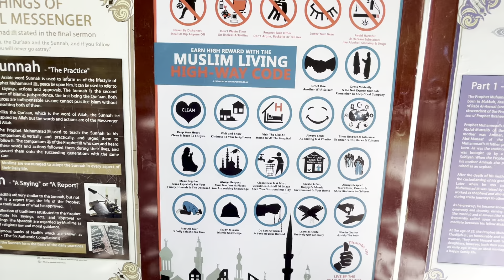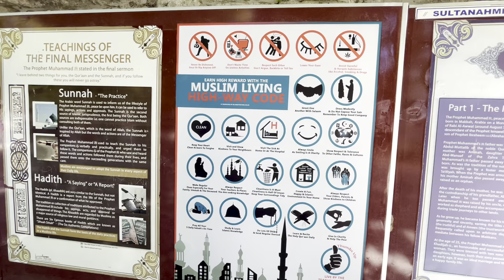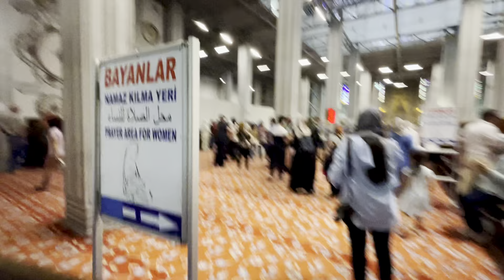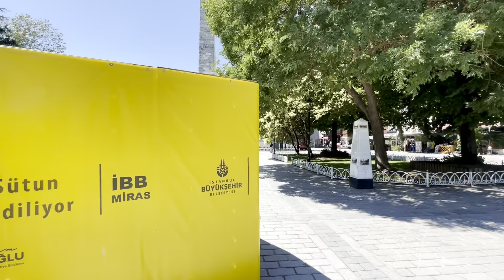СТАМБУЛ. По следам Великолепного Века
P.S. приносим извинения за опечатки в субтитрах(

Дорогие наши Друзья!
Кто хочет поддержать наш канал материально, мы будем очень Вам благодарны.
Мы хотим развиваться далее. Без Вашей поддержки это затруднительно.
Будет еще больше путешествий, поездок, шопинга и так далее.
Пожертвования на развитие канала исключительно добровольное.
Мы все равно продолжаем нашу работу абсолютно для всех наших Зрителей.

Для России
карта Сбербанка :
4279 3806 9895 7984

Для Украины  других стран
карта Monobank:
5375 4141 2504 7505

ЛЮБИМ ВАС ВСЕХ. ВАШИ КРАСКИ Ж

balik ekmek, айя софия, султанахмет, великолепный век, османская империя, стамбул сегодня, стамбул 2022, Sultanahmet, своим ходом турция, своим ходом